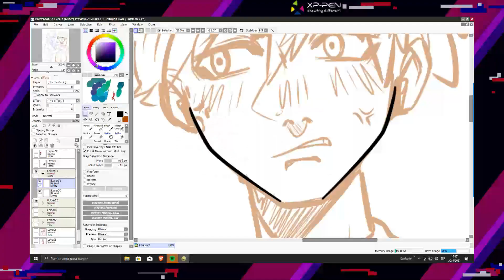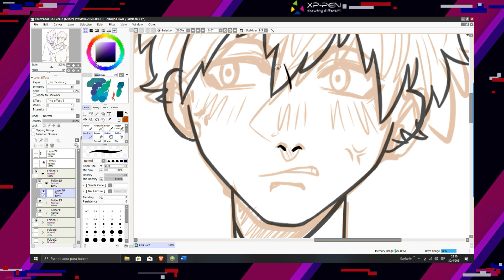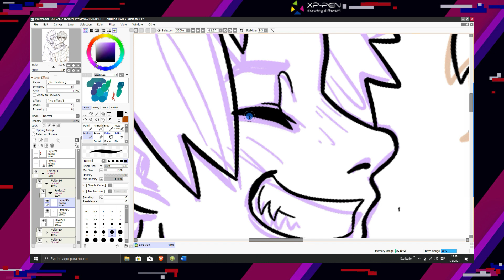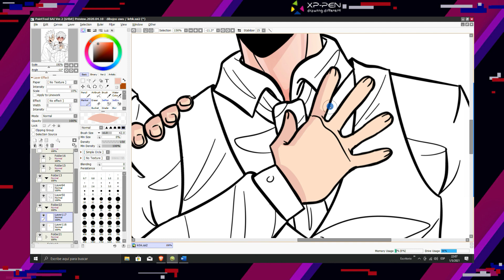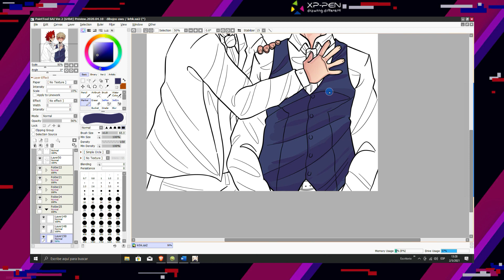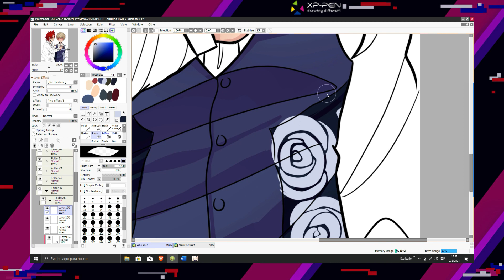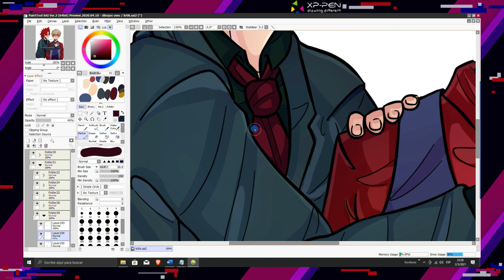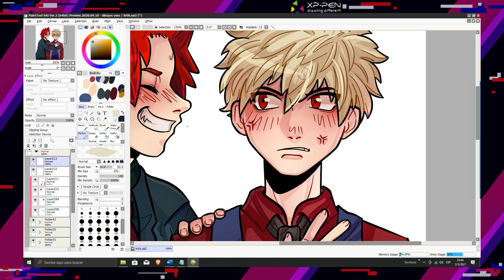ME SACAN DEL CLOSET! Salida del closet epica parte 2 -Storytime y speedpaint gei (?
MIS REDES!
TWITTER(+13): CeleDraw